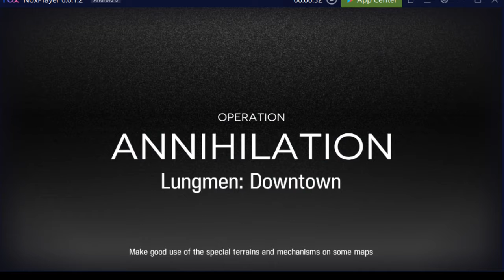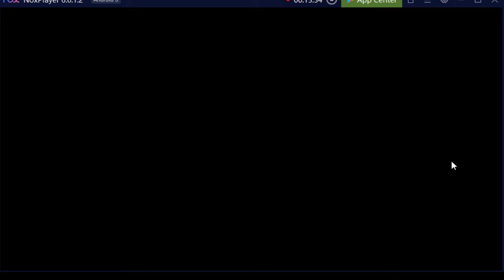Arknights- Annihilation 3 [Auto] - Istina/Pramanix/Saria/Lappland 'Triangle' Demo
Finally got around to recording my run of Annihilation 3 since my emulator wouldn't launch Arknights for just about ever...

Anyhow, I run a somewhat awkward top-side set-up which requires some investment, namely being Saria E2 for her S3. Pramanix and Istina need some investment so they aren't too squishy, and Silence E2 helps out as well with faster heals

The key part with this set-up is dealing with drones -- if you don't deal enough damage, they will leak. Istina herself can cover a drone, but only if she activates her skill. Lappland assists in drone killing, but will generally be focusing on enemies in lane. Pramanix is too weak to kill drones by herself. So what happens is... you alternate Istina and Saria skills, with throwing in Pramanix's into the mix here and there - Saria S3 will generally activate Lappland's S2 so she'll start killing off drones as well, and recharge Istina S2 for a follow-up round when the next drone arrives at the end. It also serves the additional role of allowing Pramanix and Istina to deal more damage, as well as slow drones down enough so Istina and Pramanix have enough time to deal decent damage to it on top of enabling Lappland to pitch in if necessary

Lower section is a generic E2 Silverash wave-clear at the end with S3 alongside Platinum sniping drones off early. Castle-3 is optional, but can be helpful if you have not invested quite enough into Silverash or Lappland

Expect Skill Level 7 min req for all units on this map outside of vanguards for DP